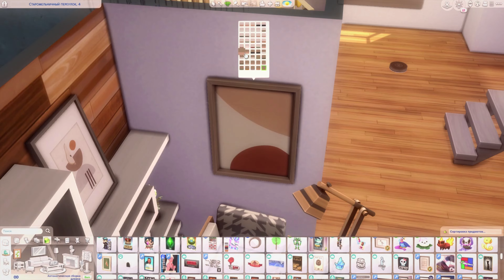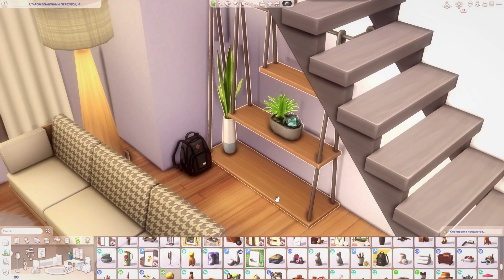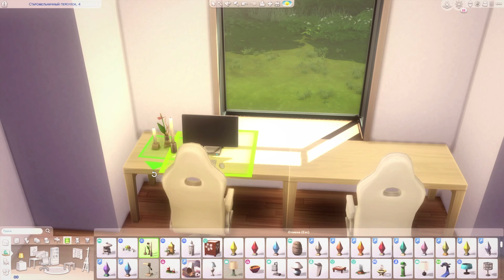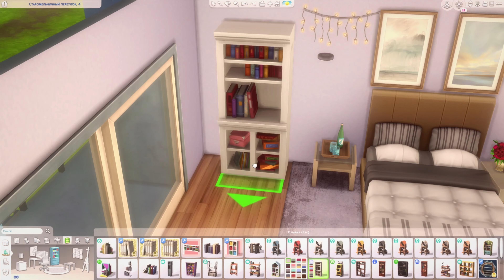Помечтаем?✨ #3 | Семейный домик | Симс 4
Музыка из видео:

🎶 Track/Трек: Cheel - Kurt | 1 Hour Version